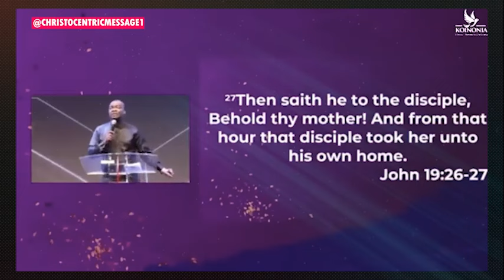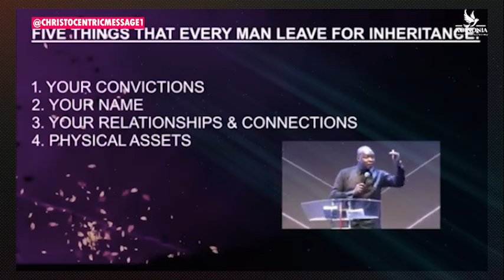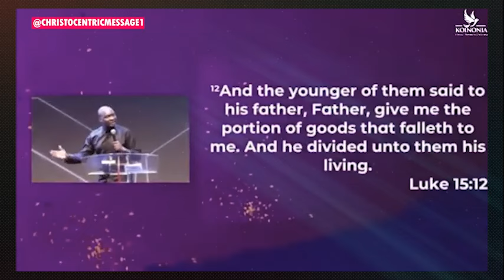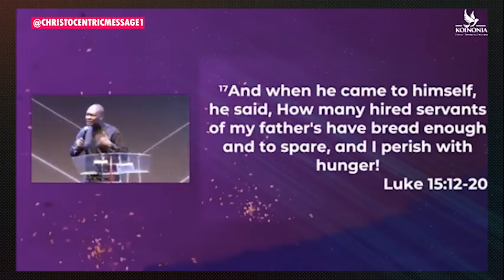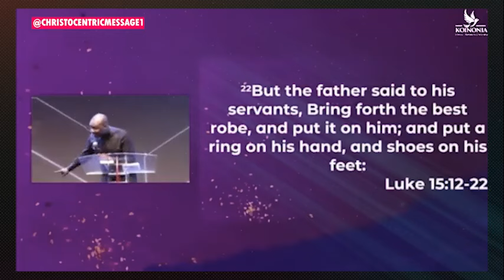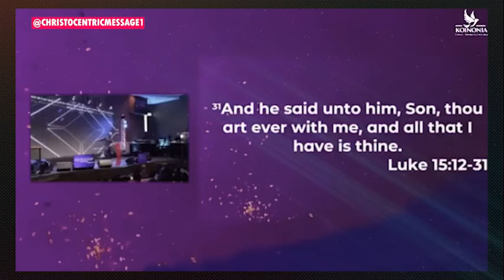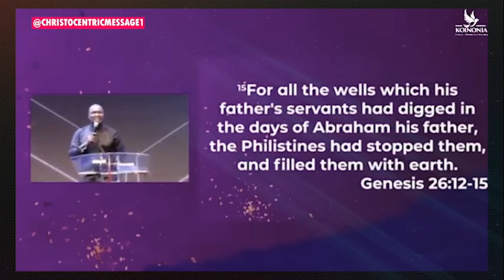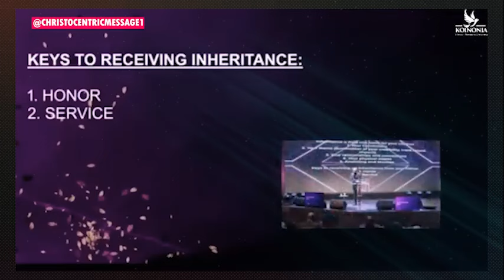YOU NEED THESE KEYS TO BUILD YOUR HOME AS A FATHER - APOSTLE JOSHUA SELMAN